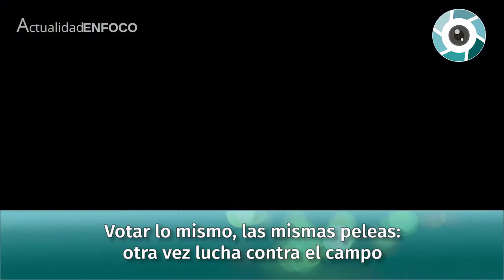Votar lo mismo, las mismas peleas: otra vez lucha contra el campo